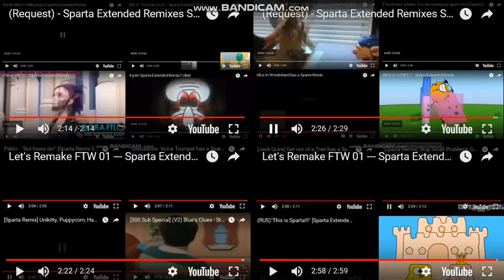Let's Remake FTW 01 --- Sparta Extended Remixes Super Side-By-Side 79